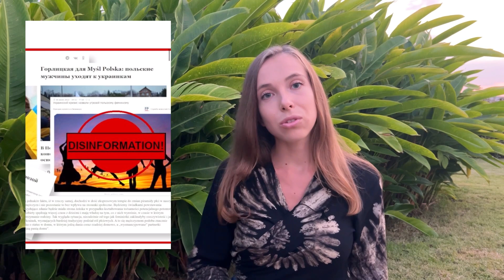UKRAINKI KRADNĄ POLKOM FACETÓW? Masowe związki Ukrainek z Polakami? CO O TYM MYŚLĘ?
HEJKA KOCHANI. W TUM FILMIKU POROZMAWISMY O TYM CZY UKRAINKI KRADNĄ POLKĄ FACETÓW?
Czy Ukrainki lepsze od Polek?
I czy naprawdę w Polsce teraz masowe zwiążki Ukrainek i Polaków?
Co myślicie na ten temat? Proszę pisać w komentarzach🙌